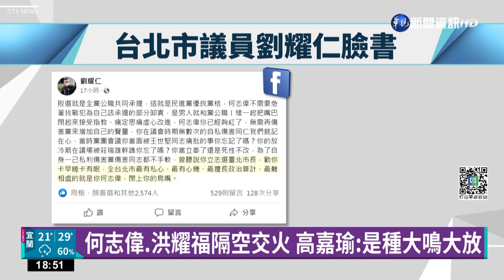何志偉.洪耀福隔空交火 高嘉瑜:是種大鳴大放｜華視新聞 20221128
九合一大選綠營慘敗，立委何志偉把矛頭對準黨內，與民進黨前祕書長洪耀福隔空交火，同黨立委高嘉瑜認為每個人都是戰犯，選後吵給大家看也是一種大鳴大放。而高嘉瑜認為網軍側翼是綠營敗選主因之一，被桃園市前議員王浩宇批評是增加對手火藥的搖擺者，高嘉瑜回嗆賣襪子的言論並不重要，不過藝人鄭家純不認同支持民進黨的民眾開粉專，被打成1450，還要被怪罪敗票，覺得很不公平。